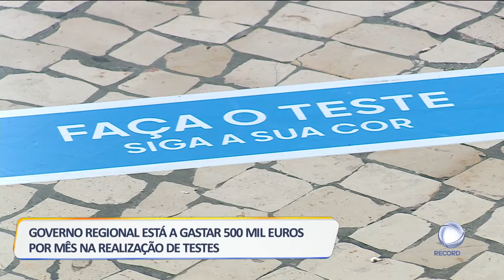Efeitos da pandemia na região da Madeira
O presidente do Governo Regional da Madeira assume que está a gastar meio milhão de euros por mês em testes à Covid-19, para recuperar a confiança dos visitantes. Em entrevista à Record TV, Miguel Albuquerque fala numa aposta forte, para que a região seja considerada um destino seguro.